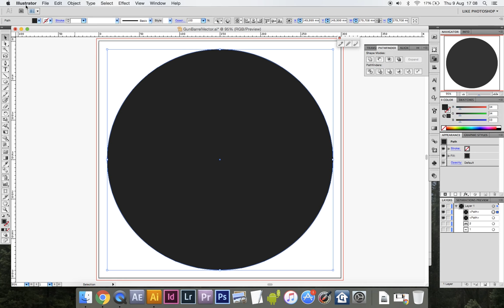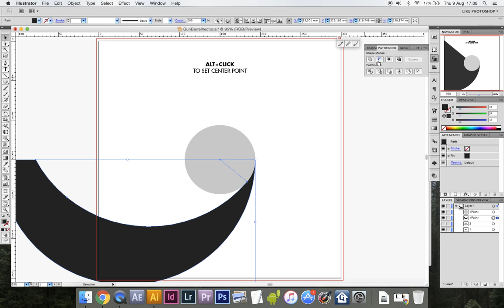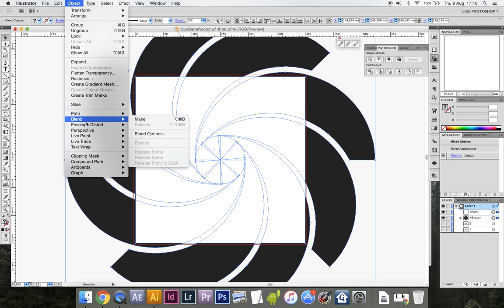ILLUSTRATOR - 007 gun barrel vector